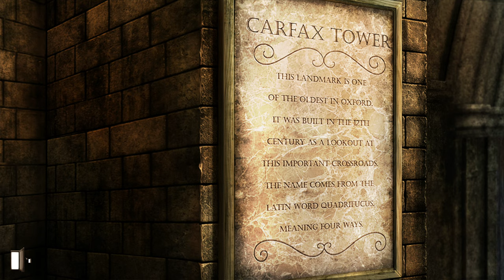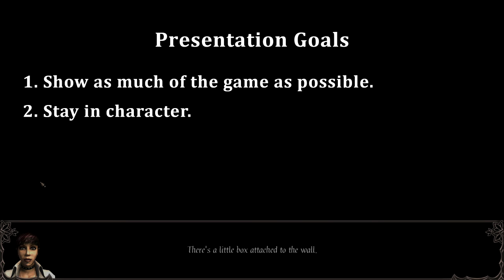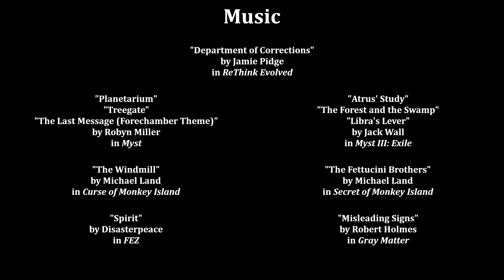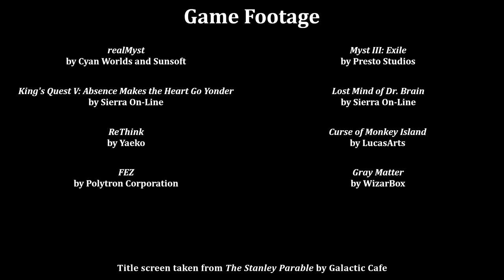The ShadyParadox Files #2 - RealMyst, Exile, and "The Character"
This series starts off with a recap of some history of the channel, and an exploration into the theory behind my scripted content. These ideas have been rattling around in my brain for years, so organizing them here is bringing clarity that I can already tell will help me down the road. Although I'm anxious to get to new gaming content, I take this as my one chance to present the abstract ideas as plainly as possible. I hope you find it interesting.

BREAKDOWN
0:00 - Pre-commentary history
1:34 - Early commentary history
2:18 - Summary of RealMyst & Exile LPs
4:32 - DVD projects
5:41 - RealMyst LP Remake
6:21 - Let's Plays vs. Scripted Videos
7:46 - I'm an actor!
11:03 - The Character
15:27 - RealMyst LP Evaluation
17:53 - Exile LP Evaluation
20:33 - Conclusion